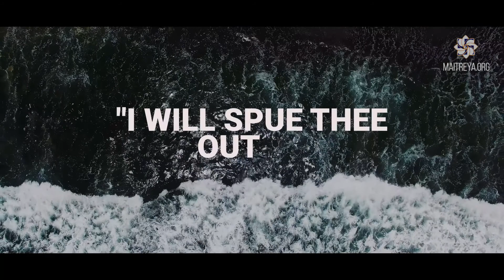The Maitreya Explains the Qualities of the 144,000 || Illustrated Satsang Snippet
Get Updates!